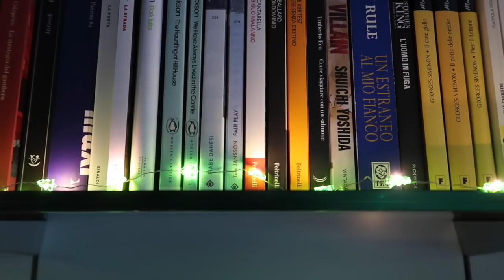Decorando il mio primo albero 🎄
Oggi decoro con voi il mio primo albero di Natale nella casa nuova! E vi mostro anche come ho decorato a tema questo angolo della casa :)